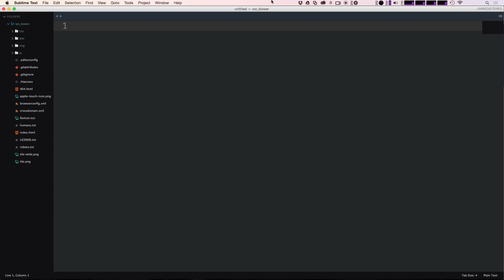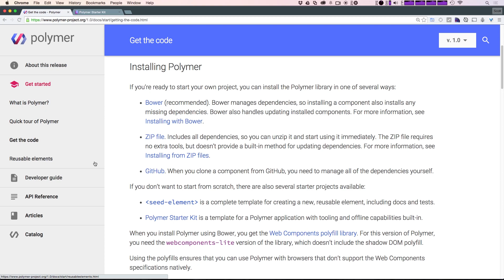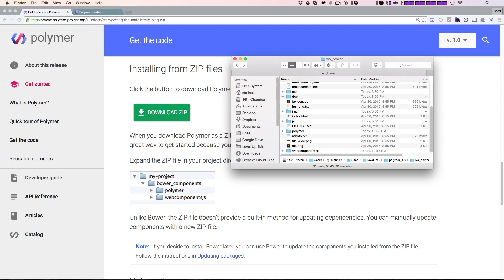#1.5 Installing Polymer Without Bower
Get started by downloading Polymer without Bower.